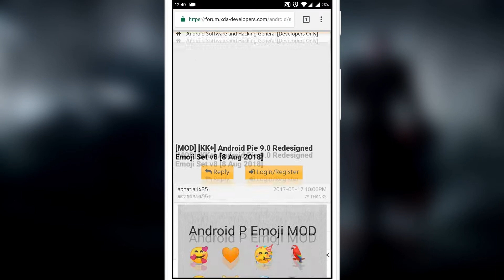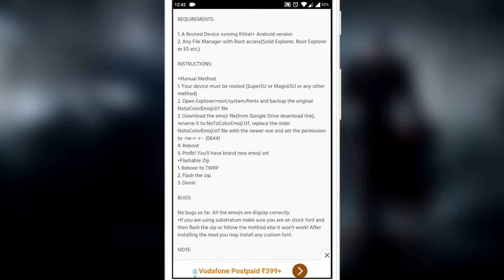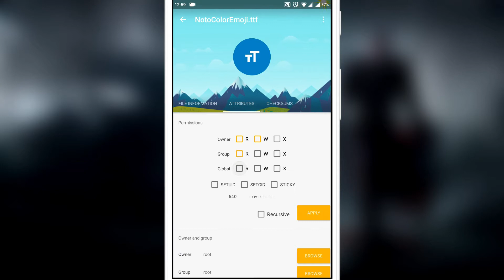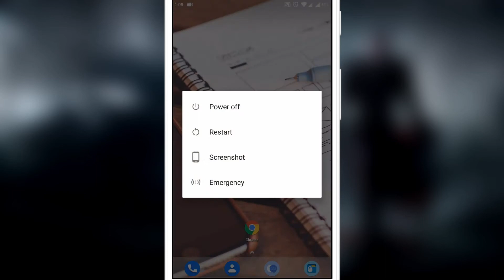New Android P Emoji Font Sets Installed On Any Device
This Android P Emoji Fonts -You Can Use Any Android Version And But Some Conditions Necessary. Watch this video to know See How And How To Install This Emoji in Your Device.

ARootUser on Facebook: @Rootsharmi
URThings - Universal Rooted Things
Hi Everyone Today I Upload This Video.Hope You Like This Video. Good Bye